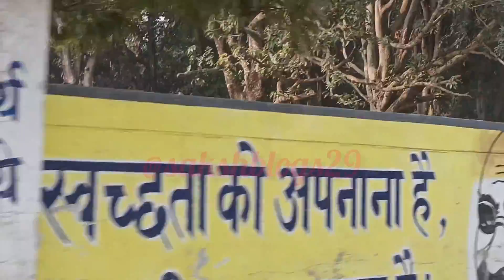A tour of villages 💕❤️and temple 🛕।।2 blog।। Sakshblogs29 🙏❤️💞